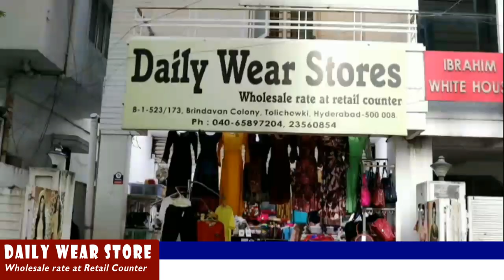Hyderabad Kurtis and Readymade Dress with Best Price || Pick Any 4 Kurtis @500/- ||Courier Available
Today I am going to explore Daily Wear Store Kurtis and Readymade Dress Collection. This is Family Store . All Clothing and Accessories available.
We have few Offers on clothing.video call & Courier facility available

Address:
Daily Wese Store
8-1-523/173, Brindavan Colony Road, Brindavan Colony, Toli Chowki,
 Hyderabad, Telangana -500008
Call / WhatsApp